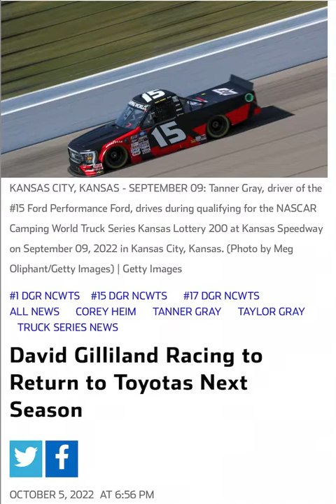BREAKING NEWS: David Gilliland Racing Switching to Toyota Next Season for Craftsman Truck Season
As David Gilliland Racing is switching to Toyota next season in the Truck Series, that means that Hailie Deegan will be moving up to the Xfinity Series as she will try to find a new home with any of the Ford-affiliated race teams.  Rumors say that it might be Stewart-Haas Racing even though she is making her Xfinity Series Debut with SS Green Light Racing with Bobby Dotter.

The DGR Truck stable has added Corey Heim to their stable along with Tanner's brother, Taylor Gray.  So that makes it three full-time drivers as the fourth team will be just the all-star car for any random Toyota prospects.

If you want to view more 2022 NASCAR Xfinity and Camping World Truck Series playlist video content, click on this link here to view all my gameplay playlist

WhatiFRacing
RealRadman

Thumbnail Photo Credits:  DGR Truck Series Announcement (Courtesy:  Jayski Silly Season Website)